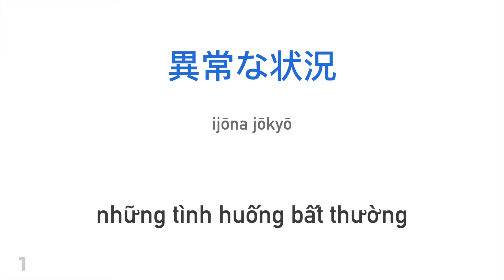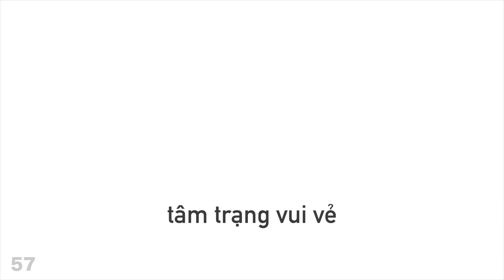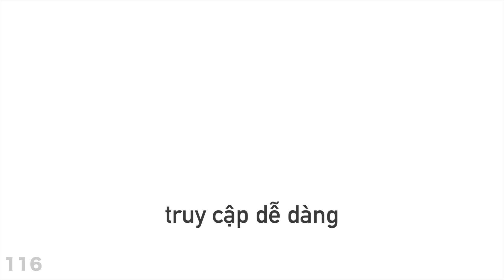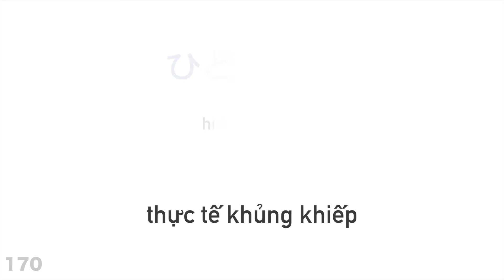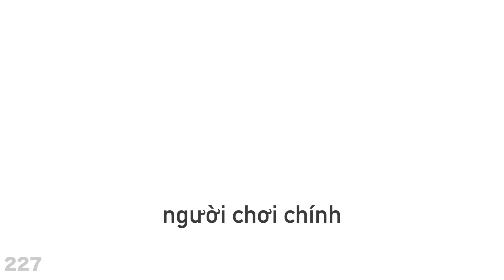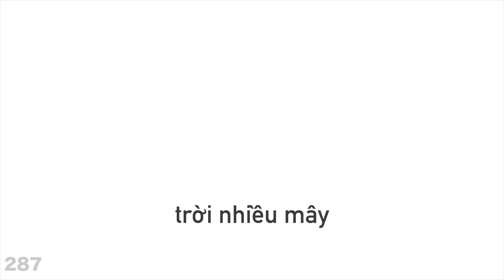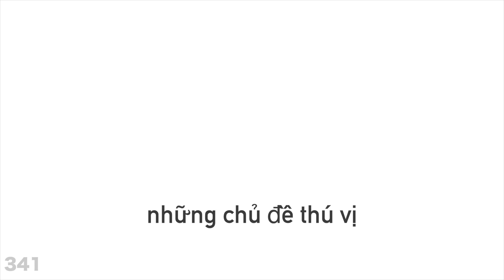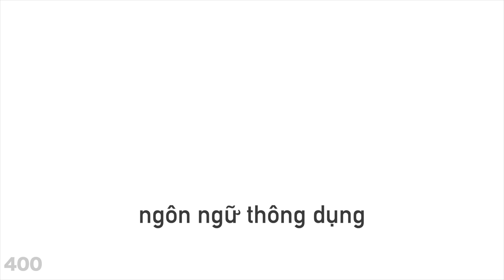400 tính từ hữu ích - Tiếng Nhật + Tiếng Việt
Hãy giúp tôi và đăng ký

400 tính từ hữu ích

Em muốn học thêm nữa?